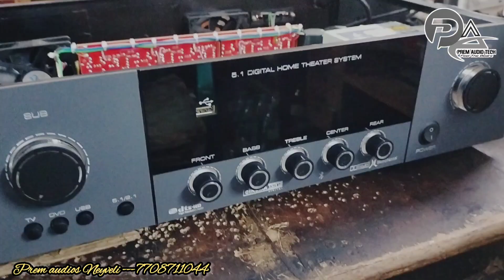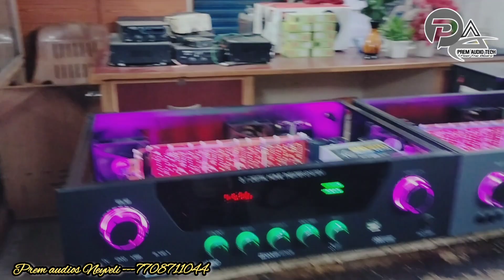5.1 Manual Amplifier/Fully transistor based/order from Coimbatore/virudhachalam